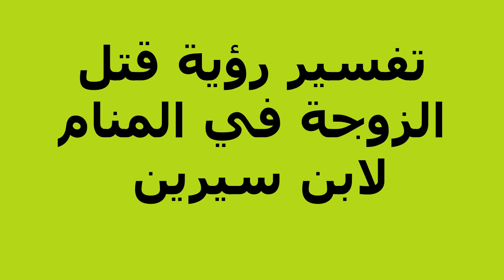تفسير رؤية قتل الزوجة في المنام لابن سيرين